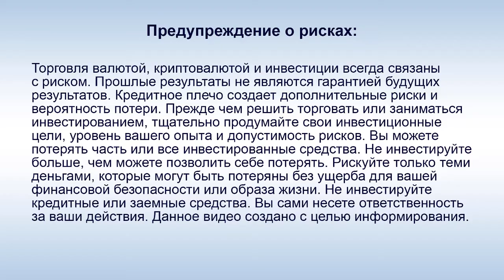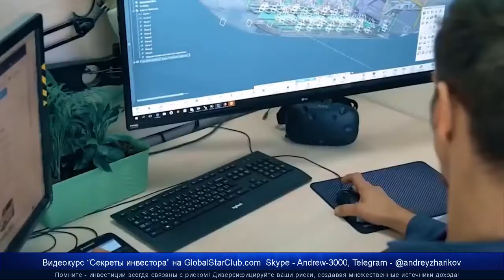SkyWay - А. Э. Юницкий: "Качественный продукт не делается "на коленке"!"